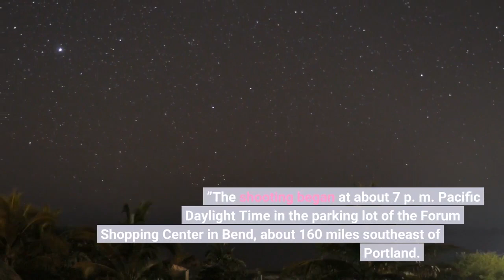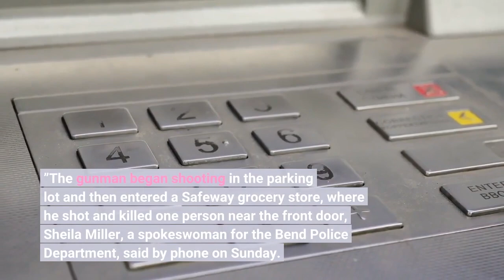2 Killed in Shooting at Oregon Shopping Center Police Say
Two people were shot and killed and a third was wounded at a shopping center in Bend, Ore., on Sunday, prompting law enforcement agencies to flood the area and enter a grocery store, where officers found the gunman dead from a gunshot wound, the authorities said. Officers were still investigating a motive, and they did not release names of the victims or the gunman. Lisa Goodman, a spokeswoman for Saint Charles hospital in Bend, said one injured person had been admitted there and that the individual’s condition was “good. ”The shooting began at about 7 p. m. Pacific Daylight Time in the parking lot of the Forum Shopping Center in Bend, about 160 miles southeast of Portland. The authorities said one witness told them that there may have been a second shooter, but Chief Mike Krantz of the Bend Police Department said during a news conference on Sunday night that officers had “not found any evidence of a second shooter or additional gunfire in the area. ”The gunman began shooting in the parking lot and then entered a Safeway grocery store, where he shot and killed one person near the front door, Sheila Miller, a spokeswoman for the Bend Police Department, said by phone on Sunday. He continued walking through the store, firing multiple rounds, the police said. The gunman then fatally shot another person inside the store, Ms. Miller said. When police officers entered the store, they found the gunman dead, as well as an AR-15-style rifle and a shotgun near him, Chief Krantz said. Police officers did not fire at the gunman, he said. The shooting came a little more than three months after a gunman armed with an assault-style weapon killed 10 people and wounded three others in an attack at a Tops supermarket in Buffalo. The shooting also underscored how the grocery store has become another place where frightening gun violence can occur. Last September, a gunman killed one person and injured 14 at a Kroger grocery store in Collierville, Tenn. Earlier that year, in March, 10 people were killed in an attack a supermarket in Boulder, Colo. The Forum Shopping Center is a popular spot for locals, who visit its various stores including Old Navy, Big Lots and Safeway. Lindsey Brunsman, 40, a photographer and personal trainer, said she had been walking her dog in a nearby park around 7 p. when she heard several pops.“I have guns and like to go shooting, and I know what those sound like, ” she said. “I thought, ‘I really hope that’s not what I think it is. ’”Jessica Swartz, the owner of River’s Place, a nearby pod of food carts, said she did not hear any gunfire over the sound of music from a live band. But she saw her customers suddenly getting up and leaving in a “mass exodus. ”Ms. Swartz recalled thinking: What is happening?“I feel like we’ve now become a statistic, ” she said.